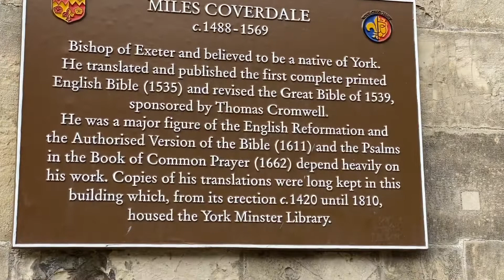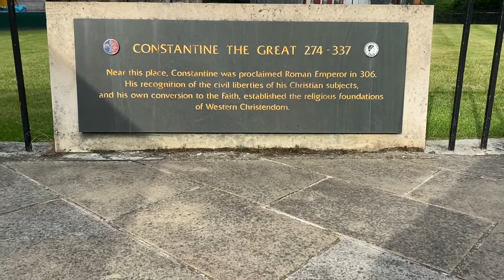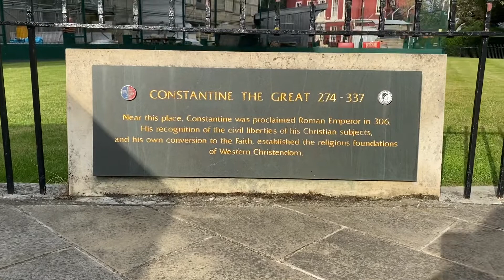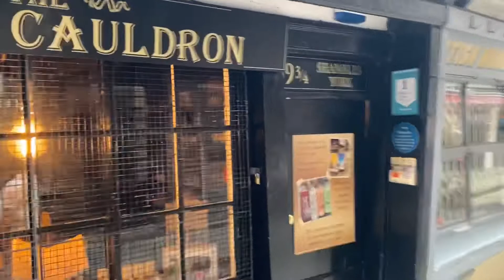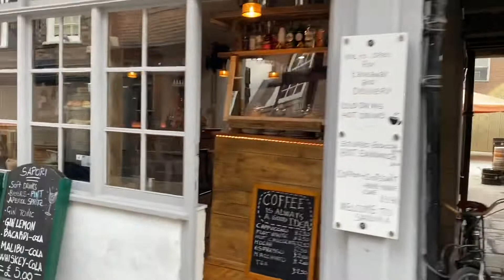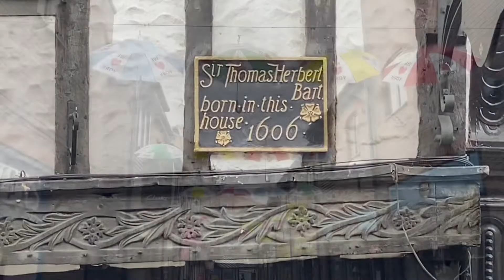Spirits and black magic: beautiful York Castle built around 1000 years ago in 1068 is mysterious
Beautiful York Castle built around 1000 years ago in 1068 - a tour through history & architecture